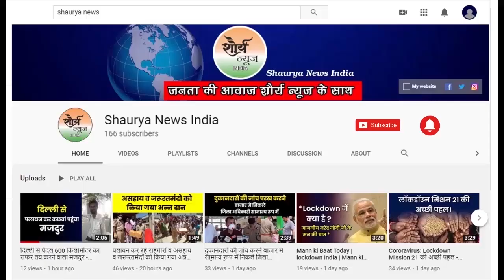Carryminati New Video | नया Yalgaar वीडियो दुनिया के टॉप ट्रेंड में शामिल - Shaurya News India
आज हम बात करेंगे इंडिया के नंबर वन youtuber बन चुके carryminati की carryminati का रियल नेम अजय नागर है

अजय नागर यूट्यूब पर एक रोस्टिंग चैनल चलाते हैं। इसके जरिए वह वीडियो कंटेंट और लोगों को रोस्ट करते हैं। इसके अलावा गेम्स पर भी वीडियो बनते हैं।
कैरी मिनाटी यानी अजय नागर के यूट्यूब चैनल पर एक नया वाडियो अपलोड किया गया है। यूट्यूब वर्सेस टिकटॉक की इस जंग में इस वीडियो को भी काफी बेहतरीन रिस्पॉन्स मिल रहा है। 5 जून यानी शुक्रवार को रिलीज़ किए गए नए वीडियो यलगार को अब तक 66मिलियन यानी 6 करोड़ से भी ज्यादा व्यूज़ मिल चुके हैं। फैंस के दिमाग में बस एक सवाल है कि क्या यह पिछले वीडियो का रिकॉर्ड तोड़ पाएगा?